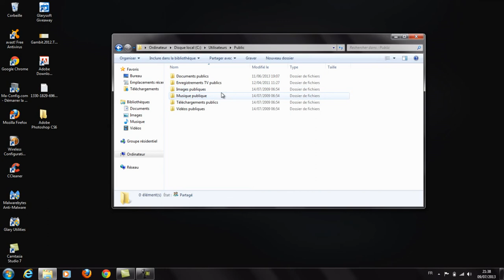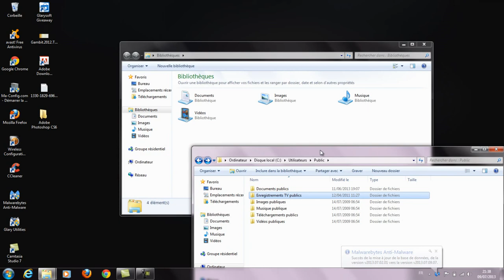Tuto Windows | Accélérer l'ouverture des icones - Windows 7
Salut, dans cette vidéo vous découvrirez les fonctions très utiles des la touche "Shift" dont accélérer l'ouverture des icônes!

Merci de m'avoir regardez